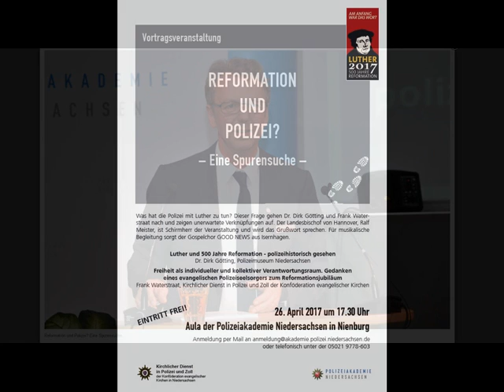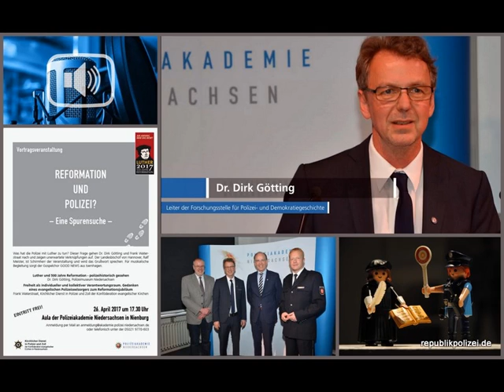"Reformation und Polizei - Eine Spurensuche". Polizeihistoriker Dr. Götting zum Reformationstag 2020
Zum Reformationstag 2020 veröffentlicht die Polizeiakademie Niedersachsen als Potcast einen Vortrag von Dr. Dirk Götting. Der neu erstellte Beitrag hat seine Wurzeln in einem Vortrag zum Reformationsjubiläum im Jahr 2017. Er bietet eine fundierte Basis zum Verständnis der Geschichte und Entwicklung hin zu einer modernen Bürgerpolizei in Deutschland. Hier wurden für eine vereinfachte "Teilbarkeit" in den sozialen Medien die drei Bausteine einer Podcastreihe zu einem Gesamtbeitrag zusammengefügt.